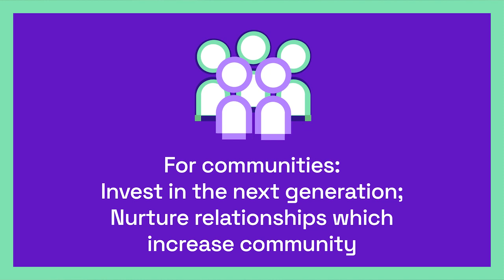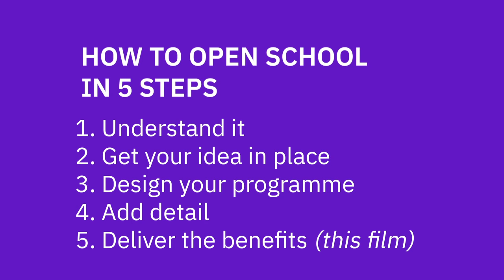Film 5. Deliver the Benefits – How to Open School with Make it Open presented by Daniel Charny.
How to Open School is a series of short films which introduce Open Schooling, what it takes and what benefits it offers to you, your learners and your school. Film 5. Deliver the benefits: What benefits can you deliver by adopting this approach to learning?

Our programme supports teachers and school leaders to plan and run your own Open Schooling projects. Join in anytime between September 2022 and June 2023 to access tools, workshops and training.

Part of the How to Open School with Make it Open film series. A Forth project by Directors Daniel Charny, Dee Halligan and Communications Associate Amy Bicknell.